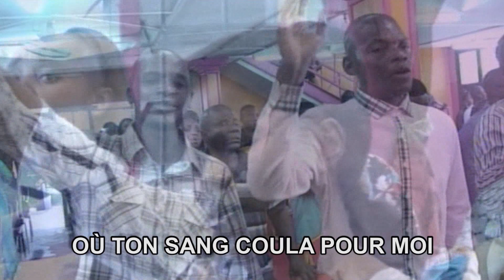CEUX QUI SE LAISSENT DIRIGER PAR L’ESPRIT DE DIEU - Pasteur Yves KALOMBO